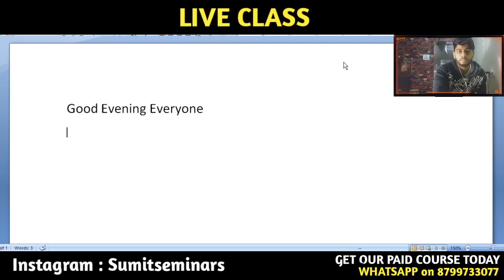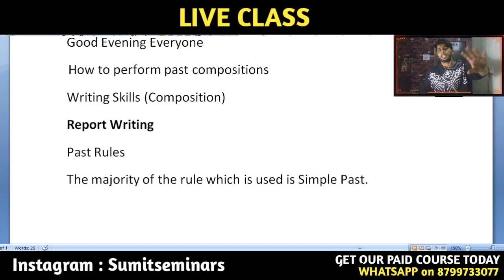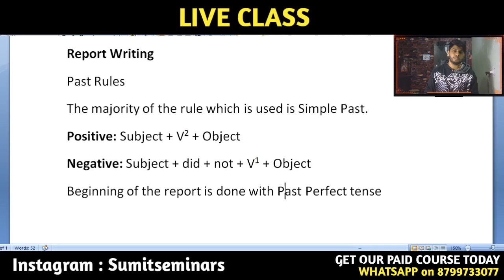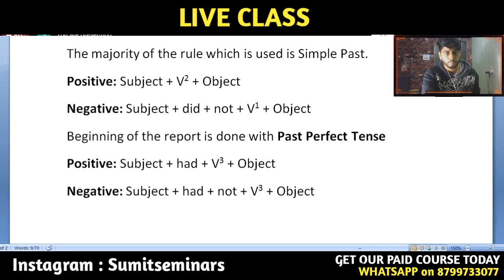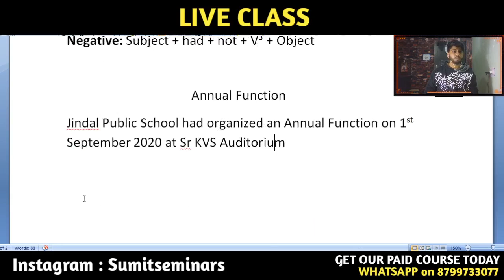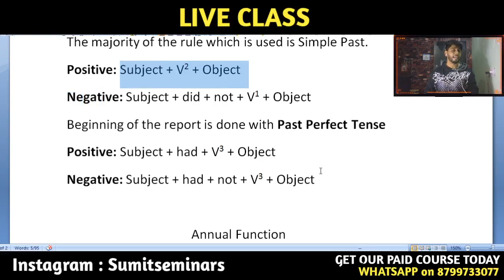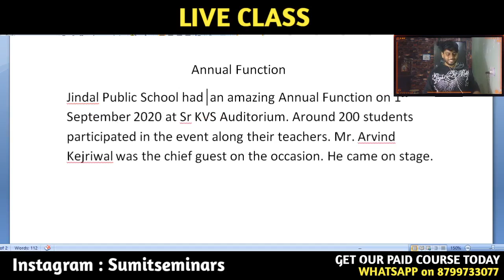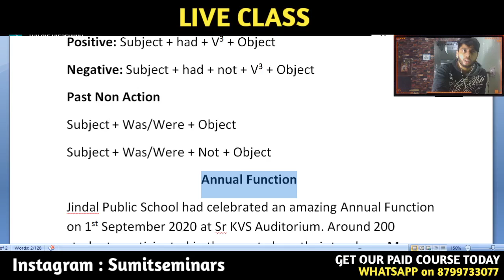How to Reduce Mistakes in Grammar while Writing - Sumit Thakur English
Related to what

How to Reduce Mistakes in Grammar while Writing
how to reduce grammar mistakes
how to overcome grammar mistakes
how to avoid grammar mistakes

Check the playlist for all the videos of the same course.

Class 12th

For Complete Syllabus NCERT LINE BY LINE
go through the playlist below

For Complete Syllabus Summary

For Writing Skills

You can join our Telegram Group for all the latest updates.

For 12 English Notes
For Guidance

Join us soon for Revision & Notes

10th Class

For Complete Syllabus Summary wise

For Writing Skills

For 10 English Notes
For Guidance

Username: SUMITSEMINARS

You can strengthen your English Grammar & Speak with our videos.